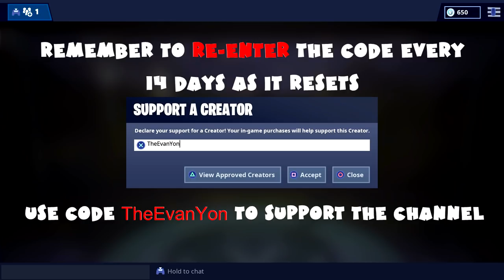(Chapter 1) ALL Week 3 Challenges Guide - Fortnite Battle Royale Season 8 (2019)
0:06 Stage 1: Visit Fatal Fields and Salty Springs in a single match (2 total, 1 Battle Star)

0:29 Stage 2: Visit Haunted Hills and Tilted Towers in a single match (2 total, 2 total, 2 Battle Stars)

0:53 Final Stage: Visit Frosty Flights and Loot Lake in a single match (2 total, 2 total, 2 Battle Stars)

1:25 Stage 1: Destroy Cacti in the Desert (30 total, 1 Battle Star)

2:05 Stage 2: Search ammo boxes in the snow biome (7 total, 2 Battle Stars)

3:02 Final Stage: Search chests in the jungle (5 total, 2 Battle Stars)

4:13 Place different Trap Slot items in a single match (2 total, 10 Battle Stars)

4:34 Search where the magnifying glass sits at the Treasure Map loading screen (1 total, 5 Battle Stars)

5:15 Search Chests at Sunny Steps or Fatal Fields (7 total, 5 Battle Stars)

5:35 Deal Headshot Damage to opponents (500 total, 10 Battle Stars)

6:04 Get an Elimination with an SMG, Pistol and Sniper Rifle (3 total, 10 Battle Stars)

6:48 Discovery Challenge Week 3